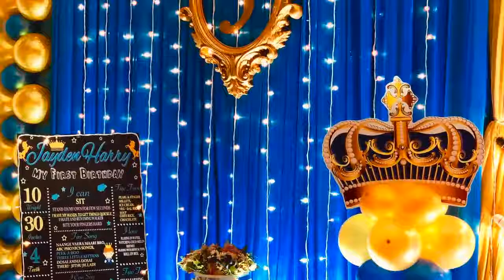The Royal Prince Theme / By: Modern Event makers / Mr Akhil :9884378857 4K HD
Modern Event Maker takes care of all the requirements and creates a one-of-a-kind experience in the mind of people.
Operating in this industry for years now, Modern Event Maker  Group Of Modern Entertainment professionals have gained a comprehensive understanding of the client needs and requirements.
Comprehending the individual event needs, they come up with a host of services that fulfill the expectations of our clients in the best possible manner. continually aims to revise our set of services as per the industry needs and make sure that every event is unique in its own way.
Modern Entertainment is a leading and skilled Event Management Company based out in Chennai, India. We see ourselves as an epitome of brilliance and Beauty. Decorators For Birthday Partys.. and creates Brilliance at our outstanding innovations, design techniques and Beauty with our overall output.

Just Ones Step in to Our site to see wonders of creations

The Best Birthday party organiser in Chennnai -
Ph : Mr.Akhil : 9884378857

* Party decoration birthday party chennai Mr.Akhil:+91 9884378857
* kids birthday party organisers in chennai Mr.Akhil:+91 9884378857
* Birthday party theme organisers in chennai Mr.Akhil:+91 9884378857
* Birthday party organisers and planners in chennai Mr.Akhil:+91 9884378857
* Birthday organisers in chennai Mr.Akhil:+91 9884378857
* Budget Party Organizers in Chennai. Mr.Akhil:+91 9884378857
* Theme Birthday Parties in chennai Mr.Akhil:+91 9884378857
* Birthday theme party organisers chennai Mr.Akhil:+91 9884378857
* organisers birthday party chennai  Mr.Akhil:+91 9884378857
* Event organisers birthday party in chennai  Mr.Akhil:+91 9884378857
* Event management  birthday party in chennai  Mr.Akhil:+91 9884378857
* Party decorators in chennai Mr.Akhil:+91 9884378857
* Birthday decoration chennai Mr.Akhil:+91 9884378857
* Birthday party decorators in chennai Mr.Akhil:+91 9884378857
* Birthday party planners in chennai Mr.Akhil:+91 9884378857
* Birthday theme decorators  in chennai Mr.Akhil:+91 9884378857
*first birthday party planner
*1st birthday party event planner
*1st birthday party planner checklist
*First birthday Party Decorators in chennai
*Theme party planner in chennai
*Birthday event makers